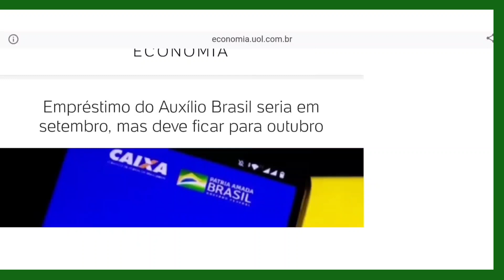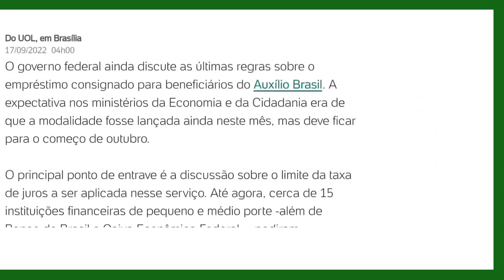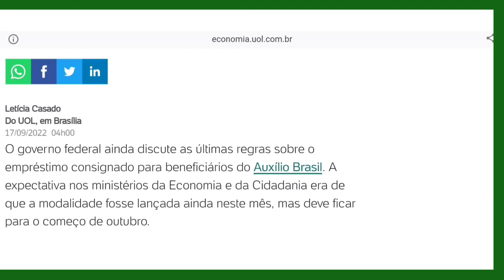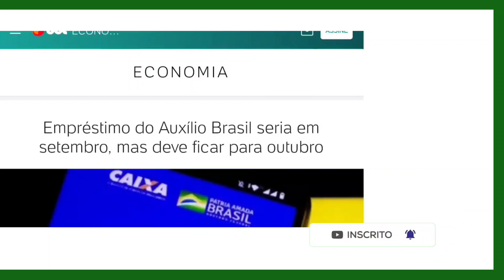AGORA! LIBERAÇÃO DO EMPRÉSTIMO CONSIGNADO AUXÍLIO BRASIL! SAIBA QUANDO VAI COMEÇAR!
O governo federal ainda discute as últimas regras sobre o empréstimo consignado para beneficiários do Auxílio Brasil.

Ajude o Canal a bater a marca de 200k de inscritos☝🏼